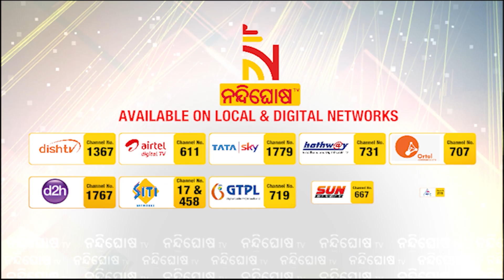Headlines @12PM | 18th October 2021 | NandighoshaTV